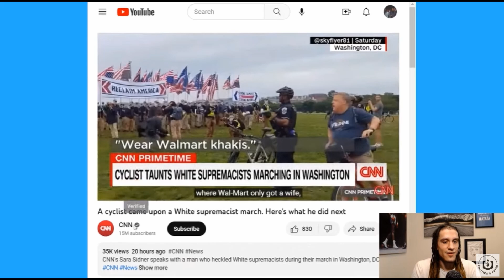Cyclist Hilariously Crashes White Supremacist Rally